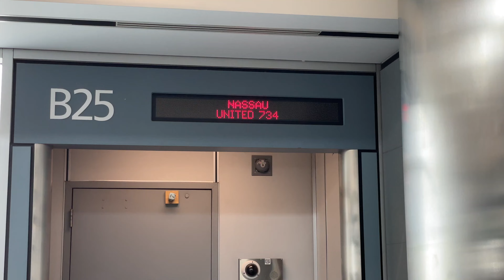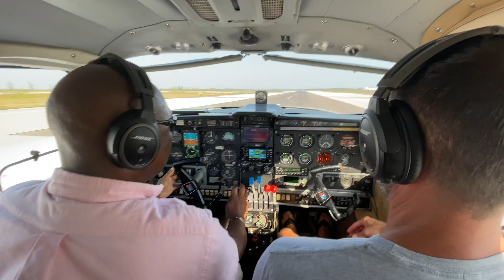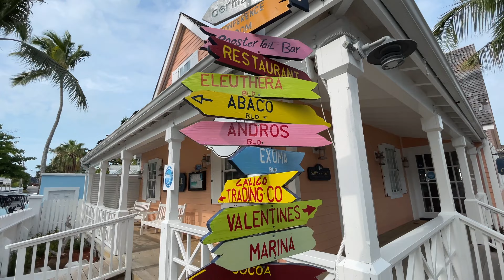Full Tour of a $2 Million Bahamas Beach House on Harbour Island! Private 2-Bedroom Real Estate Tour!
First of all—HOW did we get a 5-night stay in this incredible Bahamas beach home for free (and by the way, this is our 3rd free trip so far this year)? Pretty simple, actually—we took advantage of one an Inspirato promotion that our insider texted to us the final week of 2020. They offer such promotions from time to time, so if you're interested in learning more and getting the best deal, you can ask us to make an introduction

Inspirato hasn't sponsored this video and they don't pay us to mention them in our content. We do it because their Pass program is the backbone of our nomadic lifestyle and we want to show other couples and families how to travel like retired millionaires without spending like it. Like all Inspirato members, though, we do have a chance to earn travel points in certain situations when people join their program.

So this stay on Harbour Island (at the Pink Sands Resort) was actually just the first half of our 10-night trip to The Bahamas. And it started with a big travel challenge: how to actually get from Denver to Harbour Island on the first day. Since ferries and flights don't hop the islands every day of the week, it was essentially impossible to make it the entire way using commercial travel options. Watch the video to see how we got creative without breaking the bank!

We have to say, this home was stellar. Just steps from the pink sand and turquoise water, it's a super-private hideaway nestled amongst walls of stone and mangroves, providing a quiet place to relax, re-energize, and unwind.

As with most of the homes in the Inspirato collection, this one provided virtually every comfort a family could ask for, from a fully-appointed kitchen, to multiple bedrooms with adequate separation for privacy, to one of those great private pools to keep the kids occupied and entertained during those times when the adults need to get a bit of work done.

Outside of the private home there are plenty of activities, which we feature in this video. We rode horses into the ocean, jumped into yet another "cenote," and took in some of the other local favorites.

On our 6th day, it was time to say goodbye, but our Bahamian journey was far from over... so be sure to watch our subsequent videos or subscribe so you don't miss a single episode!